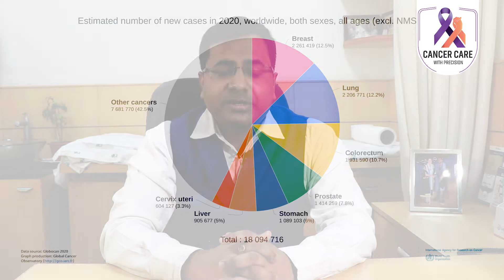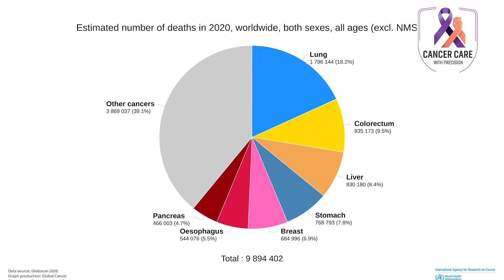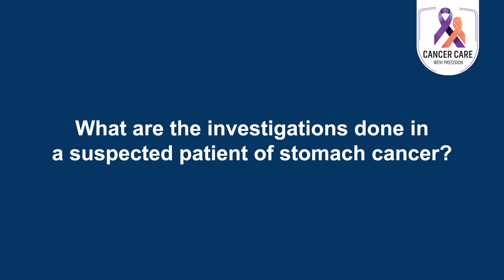Stomach Cancer | Best Medical Oncologist in Kolkata | Cancer Specialist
What is stomach cancer?
Cancer that forms in tissues lining the stomach. Also called gastric cancer
How common is stomach cancer?
Stomach cancer is fifth most common cancer worldwide with 4th most common cause of cancer related death. There were about 1.09 million new cases ( 6% of all cancer) of stomach cancer with 0.77 million death (7.8% of all cancer death) worldwide in 2020. In India, stomach cancer is the third most common cancer is males with an incidence of 6.3% of all cancers in males. In 2020, there were about 60222 new cases of stomach cancer in India with 53253 death.
What are the risk factors for stomach cancer?
1. Environmental risk factors- Diet low in vitamin A and C, high in salty smoked foods or nitrates, smoking, low socioeconomic status, radiation exposure at young age
2. Infection- Helicobacter pylori infection gives 3-6 fold increase in risk
3. Inflammation-  A premalignant condition of stomach which is also called Barrett’s oesophagitis which is related to obesity, smoking, GERD can cause stomach cancer.
4. Immunological- Pernicious anaemia increases the risk of stomach cancer by three fold.
5. Genetic factors- CDH1 mutation ( E-cadherin) which carries a risk of stomach cancer of upto 80% by the age 80 years. Inherited cancer syndromes such as FAP, HNPCC, BRACA 2, Li fraumeni syndrome, blood group A; associated with increased risk of stomach cancer.

Is there any protective factor for stomach cancer?
Some studies suggest use of aspirin can protect from stomach cancer. Diet rich in fruit and vegetables particularly vitamin A and C reduces the risk of stomach cancer. Blood group o protect us from developing stomach cancer.
What are the symptoms of stomach cancer?
1. Lack of appetite
2. Weight loss
3. Upper abdominal discomfort
4. Early satiety
5. Difficulty in swallowing
6. Blood vomiting
7. Blackish stool
8. Lump in abdomen
9. Swelling in neck
What are the investigations done in a suspected patient of stomach cancer?
1. History taking and clinical examination
2. Routine blood tests
3. Endoscopy with guided biopsy if any suspected lesion is identified
4. Endoscopic ultrasound may be indicated in selected cases of early stomach cancer
5. CT Chest, Abdomen and Pelvis
6. PET-CT scan in selected cases
7. Laparoscopy in selected cases
8. Tumour marker- Serum CEA
What are the stages of stomach cancer?
Stomach cancer can be divided into 4 stages based on tumour extent, spread of tumour to lymph nodes and distant organs.
What are the treatment options for stomach cancer?
Surgery is the mainstay of treatment in stomach cancer, which has not spread to distant organs. Chemotherapy given before and after surgery has been shown to improve outcomes and now standard of care in non-metastatic stomach cancer. In some high risk patients radiotherapy may be needed after surgery to reduce the risk of recurrence. When radiotherapy is contemplated, Intensity modulated radiotherapy or IMRT techniques like Rapid Arc, Volumetric modulated Arc therapy or VMAT; are preferred over conventional 3D techniques. These techniques has shown to precisely target the cancer with reduced radiation dose to surrounding normal organ like bowel liver, kidneys and thus reduce the risk of side effects. In advanced stages where the cancer has spread to distant organs; chemotherapy with or without targeted therapy is used to for treatment. Palliative radiotherapy is sometimes used to control bleeding or pain in advanced stomach cancer.